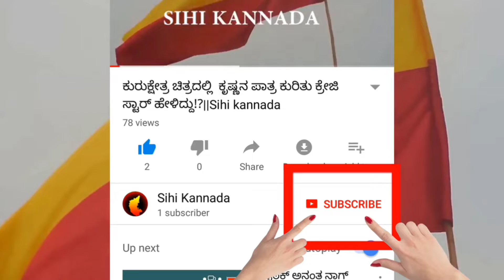darshan interview | vadaya |ಒಡೆಯ' ದರ್ಶನ್ ಪ್ರೀತಿಯ ತಮ್ಮಂದಿರು ಇವರೇ ನೋಡಿ.| Sihi Kannada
vadaya|Darshan|ಒಡೆಯ' ದರ್ಶನ್ ಪ್ರೀತಿಯ ತಮ್ಮಂದಿರು ಇವರೇ ನೋಡಿ.| Sihi Kannada